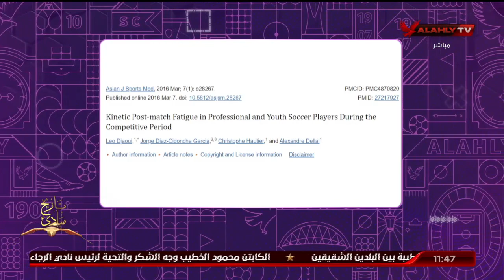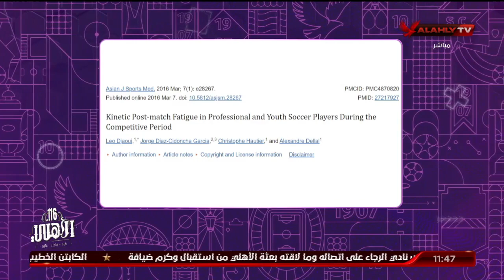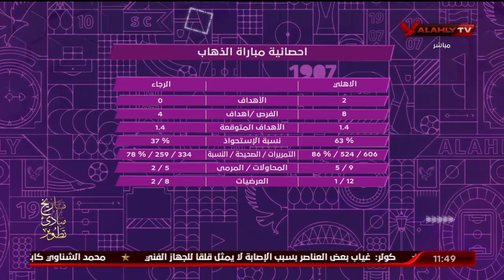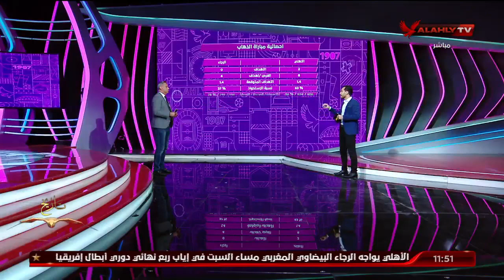د. أحمد بيومي يستعرض بالأرقام احصائيات فريق الأهلي والرجاء